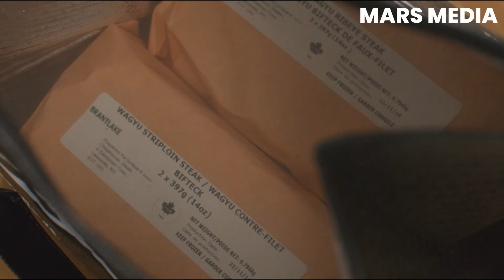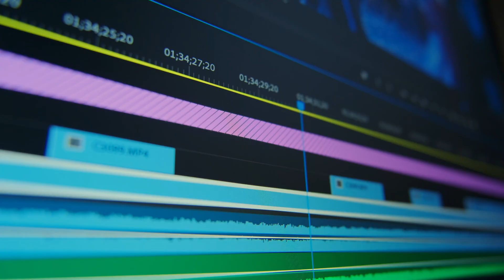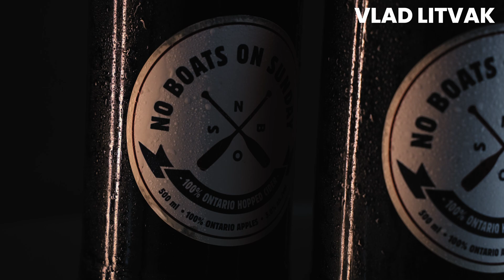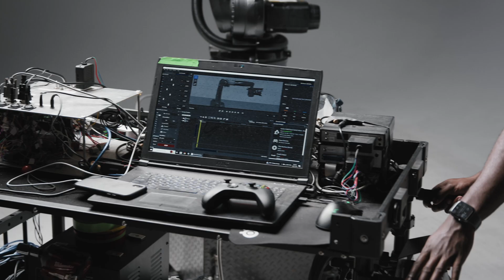This Toronto FILMMAKER Made This In His APARTMENT!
Join us on an incredible journey into the world of robotics and cinematography! Discover how to capture stunning shots using cutting-edge motion control technology with Vlad, the founder of Mars Moco, a specialized motion control company for film and television. From precise camera connections to synchronized robotic movements, explore the endless creative possibilities and learn why Vlad's unique robotic arm stands out in the industry. If you're fascinated by the intersection of film and technology, this episode is a must-watch!

Footage Credits:
Mars Moco @mars.moco
Vlad Litvak @vlad.litvak
Justin Poulsen @justinpoulsenvisuals
Igor Petrov @igor_petrof
Immersion Room @immersionroom
Steve Giralt @stevegiralt
Tyler Bowditch @tylerbowditch
Jackson Tisi @jacksontisi
Aref Mahabadi @aref.mahabadi
Oleksandra Shevchenko
Robotic Software: @camerabotics

Video by @avisionoftomorrow